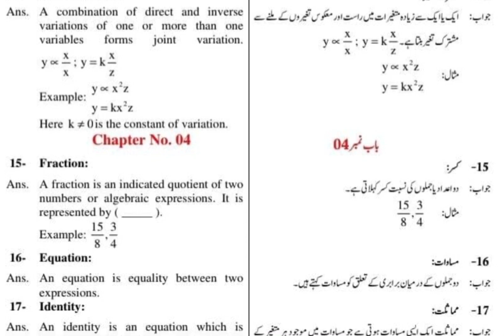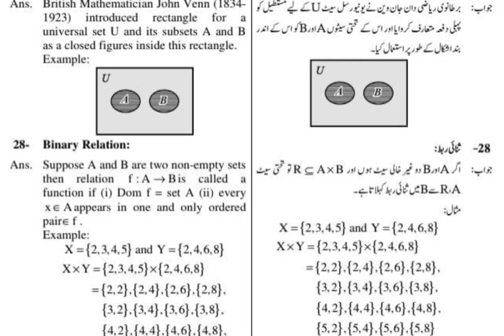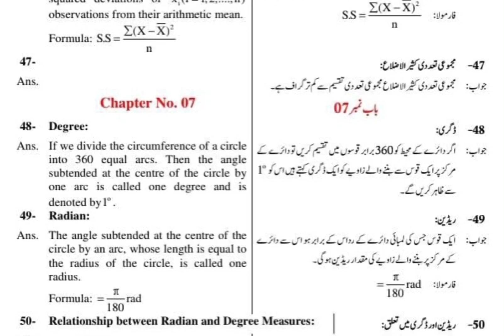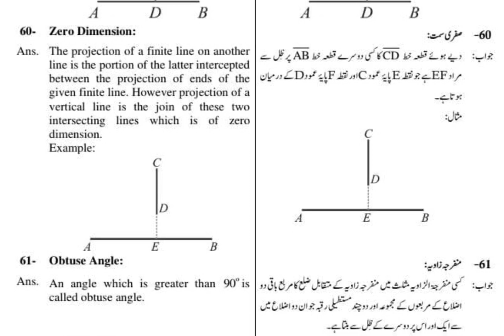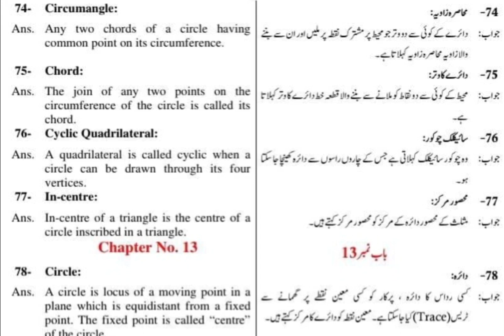10th math guess paper 2024|10th math long |10th math important questions|10th class math